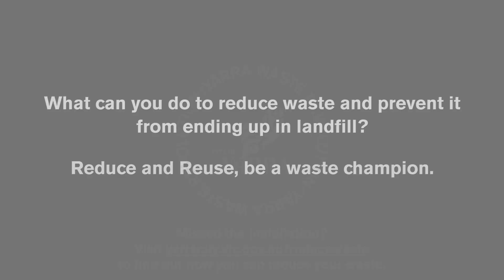Confronting waste in Yarra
For four days in November, Yarra’s This is Your Waste installation took over Edinburgh Gardens. Our hearts were warmed and inspired to hear what actions people in Yarra are taking to produce less waste and find new ways to avoid sending clothing, food and plastic waste to landfill. If you weren’t able to make it, check out our video recap.